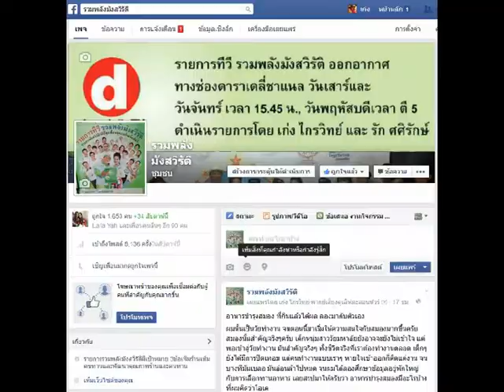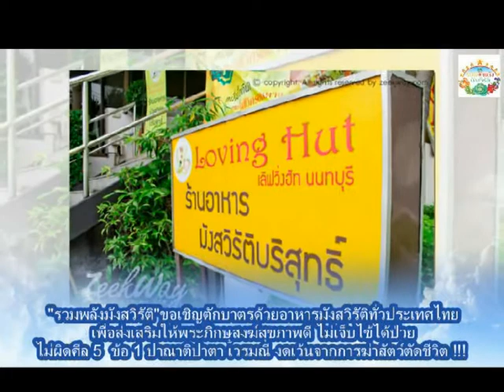รวมพลังร้านเลิฟวิ่งฮัทรามอินทราคุณไมค์เทปที่23ช่วง2